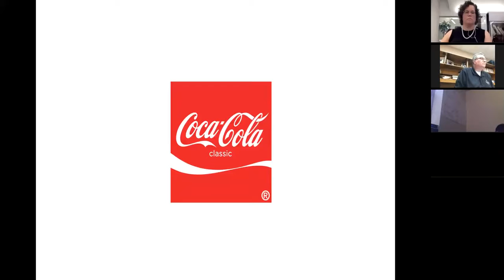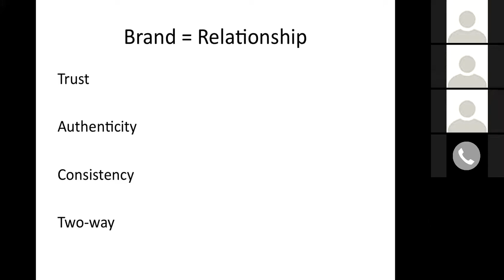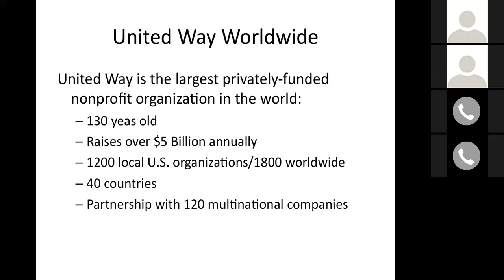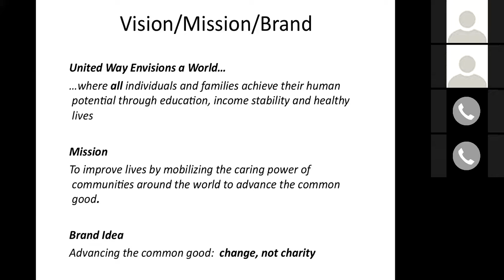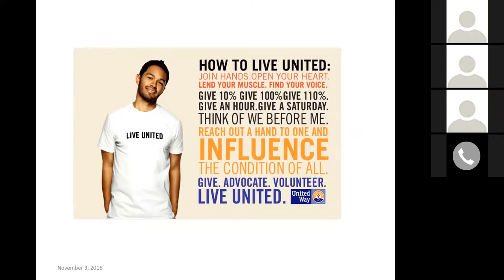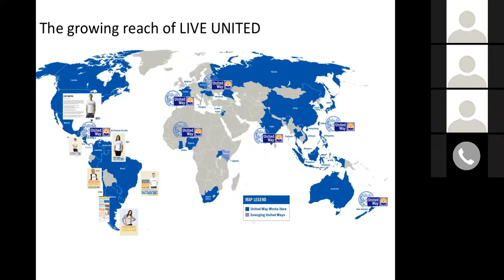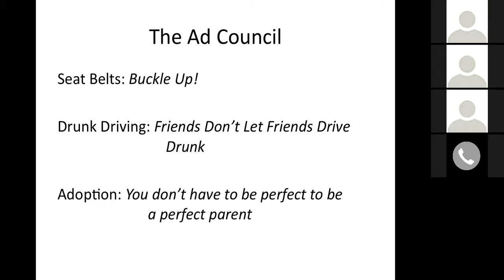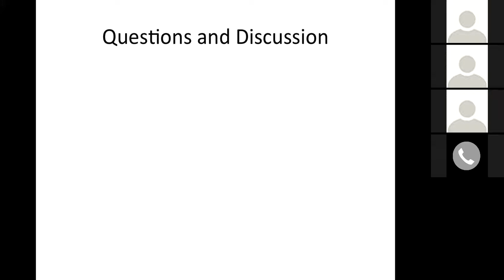Using Brand Strategy to Create Social Change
If brand-building strategy can create a cult-like following for a pair of running shoes or a cup of coffee, then surely we can use these same approaches to inspire better choices for healthy lives, give more children the education they deserve, or to save the planet. What can the world’s best brands teach us about creating positive social change?

Cynthia Round is a brand consultant to cultural and non-profit organizations with experience in revitalizing iconic brands and building relevance to new audiences.

for more information and text of chat session.